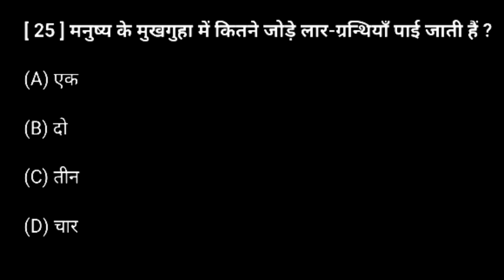मनुष्य के मुखगुहा में कितनी जोड़ी लाल ग्रंथ में पाई जाती हैं?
मनुष्य के मुखगुहा में कितनी जोड़ी लाल ग्रंथ में पाई जाती हैं? || manushya ke mukhyagufa mein kitni Jodi Lal granthi Pai jaati Hai